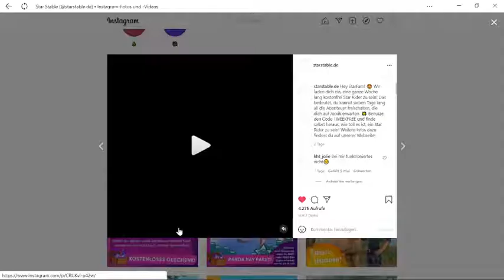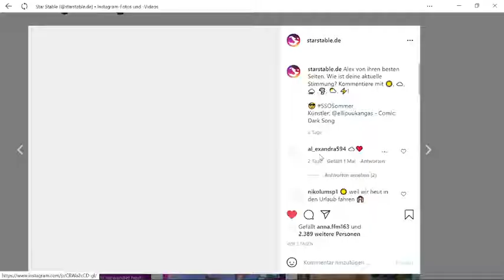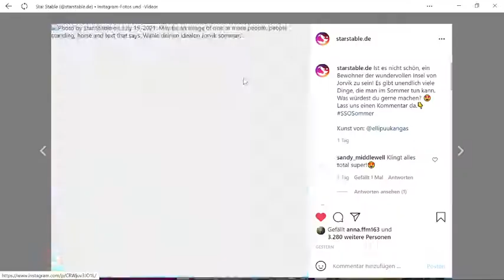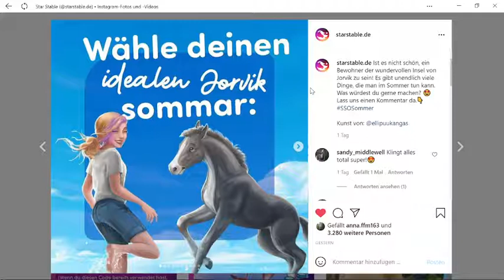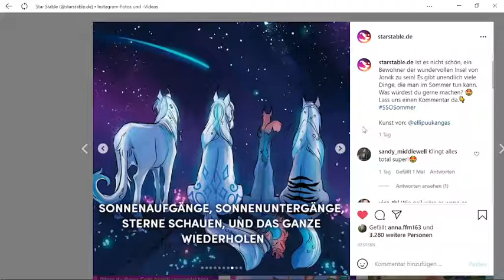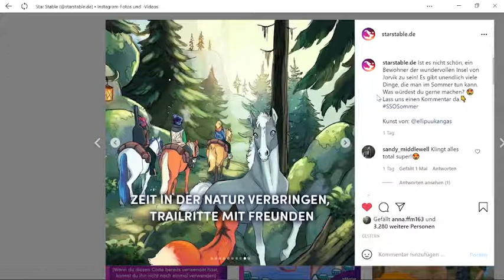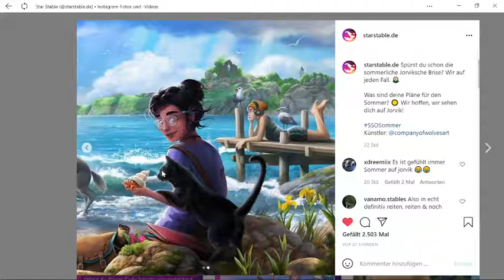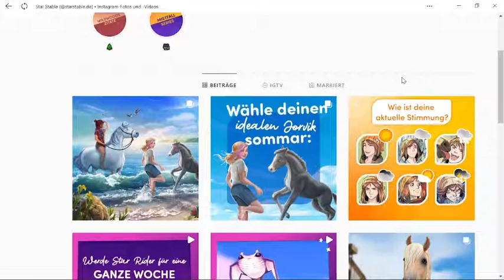Eine Woche Starrider gratis | Neue SSO Instagram Posts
Hallo und willkommen zu diesem Video🤗. Heute zeige ich euch die neuesten 4 SSO Posts auf Instagram und sage bei  manchen auch was mir auffällt (wenn mir etwas auffällt). Unter anderem bekommt ihr auch 1 Woche Starrider Gratis! Leider funktioniert der Code nur, wenn ihr ihn noch nie eingelöst habt also, wenn ihr bei der Aktion die vor paar Wochen/Monaten gelaufen ist eingelöst habt dann bringt er euch nichts mehr.

Ich hoffe euch gefällt das Video ein bisschen😊
Ich würde mich sehr über ein Like/Abo/Kommi freuen